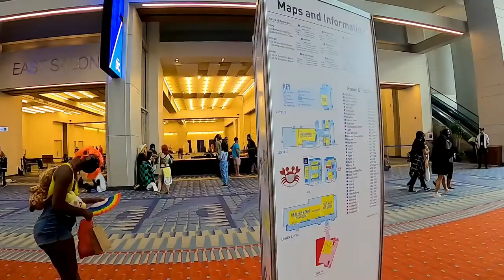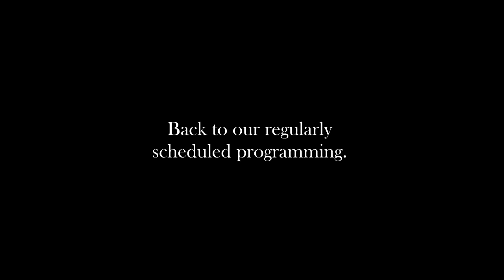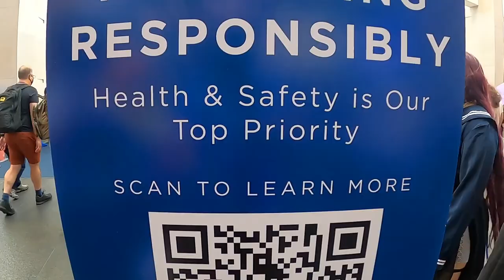OTAKON 2021 | Her First Anime Convention!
In Part 2 of our travel to DC for "Otakon", one of the largest anime conventions on the east coast, we dive deeper into the con, our own experiences, and share even more amazing cosplay during Saturday and Sundays festivities.

Timestamp:
00:00 - 00:36 : Intro
00:36 - 00:54 : Last Time
00:54 - 03:30 : Title and Introduction
03:31 - 08:30 : Cosplay and Con Montage
08:30 - 10:27 : Closing Thoughts
10:27 - 12:00 : Bloopers

Onda Norte - Summer Feelings
Tyler Skyldeberg - Never Walk Alone (Remix )
Sarah, The illstrumentalist - Oak City

Thank you to all of the cosplayers who are featured in Part 1 and Part 2. If you see someone that you know be sure to send this to them.